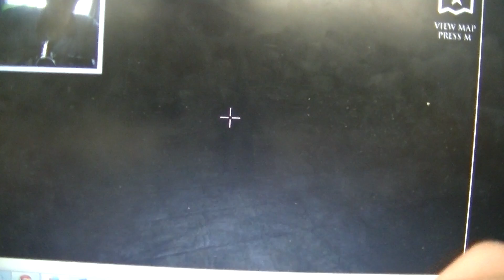'Dungeon Nightmare' scary moment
Just a short video that I been chased by a scary woman.